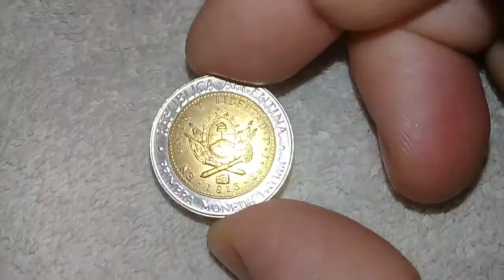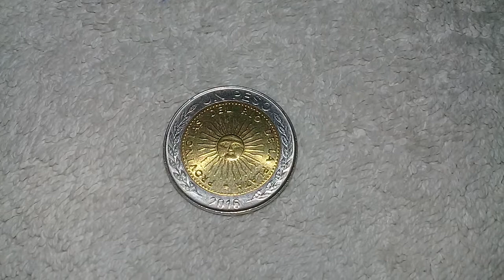ARGENTINA 1 PESO 2016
Hermosa moneda 1 peso 2016 con un peso de 6,4 gramos, diametro de 23 mm con centro de aluminio bronce y anillo de cuproniquel